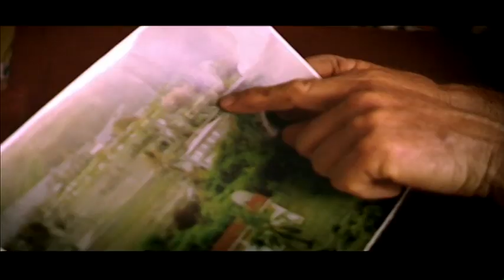Family Escapes Dangerous Volcanic Eruption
A family narrowly escapes a volcanic eruption filled with a pyroclastic flow. A young girl must now live with a permanent reminder of the devastating day. (from Discovery Channel's "Ultimate Guide to Volcanoes")